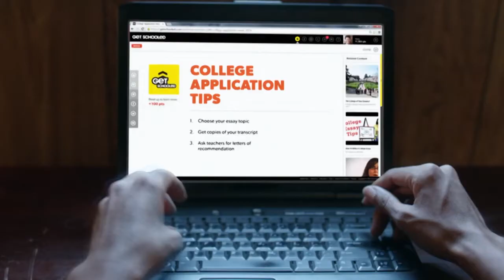CTV Sports Segment: Thursday, Sept. 15, 2016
Anchor Aisyln Carrillo has the full breakdown of everything going on in the world of Ram's sports. Plus she sits down with a member of the CSU Volleyball team to talk about this weekends upcoming matches.